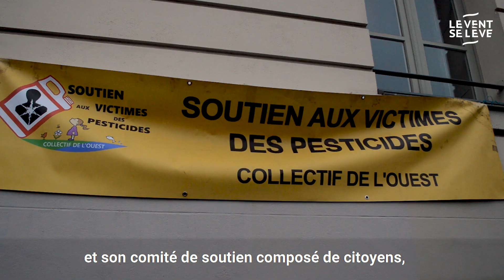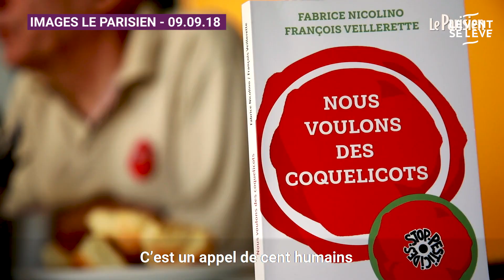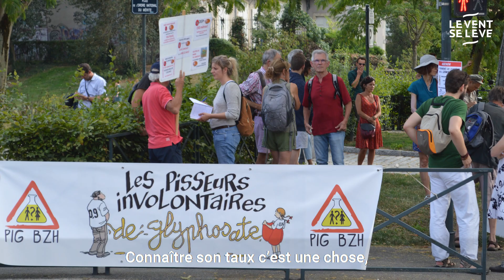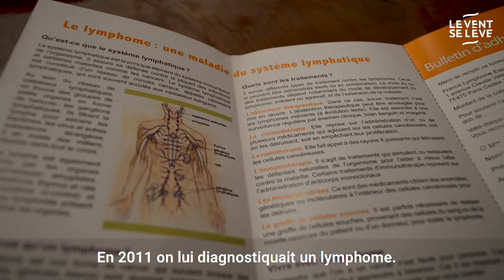PESTICIDES : UN VENT DE RÉVOLTE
Le 18 mai 2019, Daniel Cueff, maire écologiste de Langouët adopte un arrêté interdisant l’usage de pesticides à moins de 150 mètres des habitations sur sa commune. Attaqué par la préfecture d’Ille et Vilaine, l’« arrêté Cueff » devient un nouvel étendard de la lutte anti-pesticides, qu’il contribue à dynamiser.
L'équipe rennaise du Vent Se Lève s'est rendue dans l’épicentre de la mobilisation. À Langouët, nous avons interrogé Daniel Cueff et échangé avec des habitantes et des habitants bien décidés à protéger leur santé et celle de leurs enfants. Notre équipe a également sillonné le département pour partir à la rencontre des acteurs et actrices de la mobilisation anti-pesticides.

📌 Reportage réalisé par : Emma Fourreau, Iris Dmn et Vincent Dain